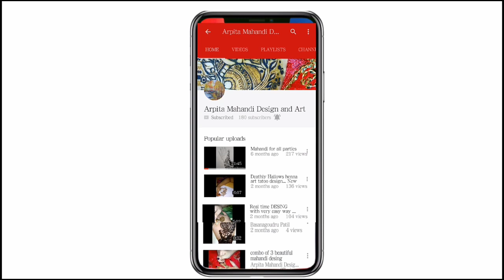New modern style desing something new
Hi friend
This is my new video on modern_mahandi
Hope u all love this design
And hit the🔔icon for all video
I've narrated this video in Hindi
And thanks to all